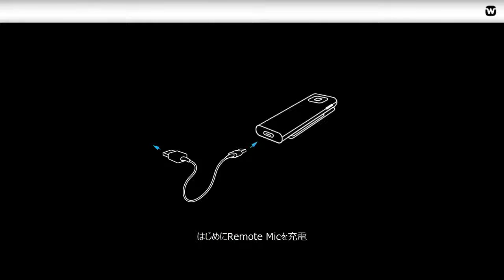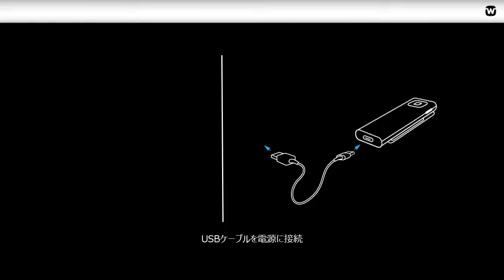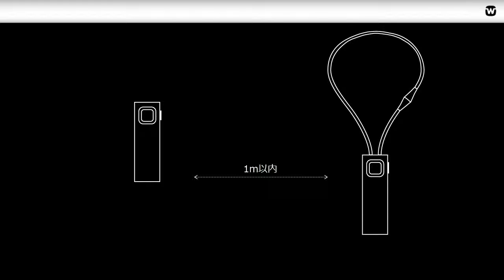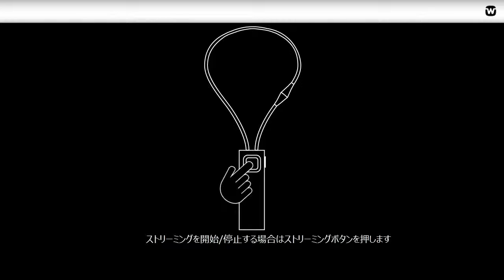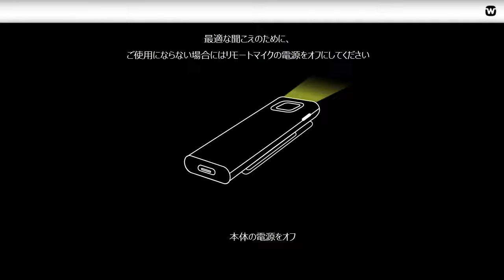COM-DEX Remote Mic チュートリアル スタートガイド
このチュートリアルでは、Remote Micの充電、ペアリング、使用法を説明します。Remote Micは、クリップオン式のマイクで、COM-DEX経由で音声を補聴器に直接ストリーミングすることで、相手の声を聴き取りやすくします。